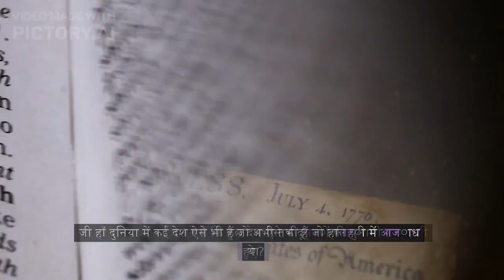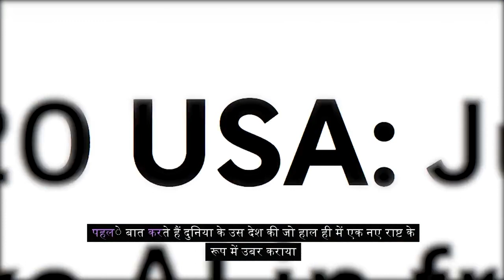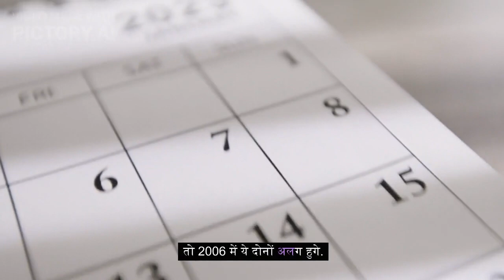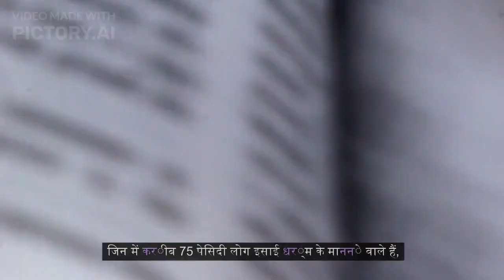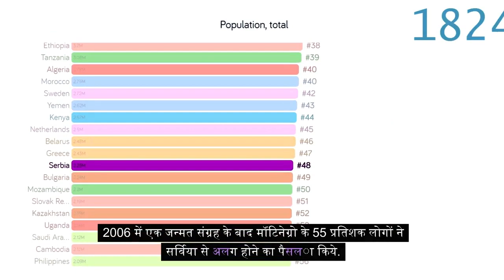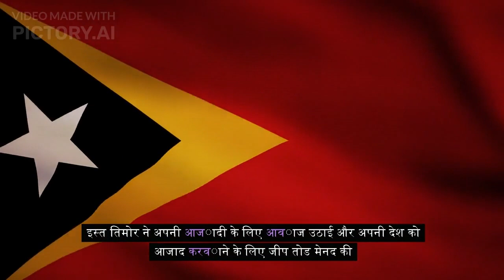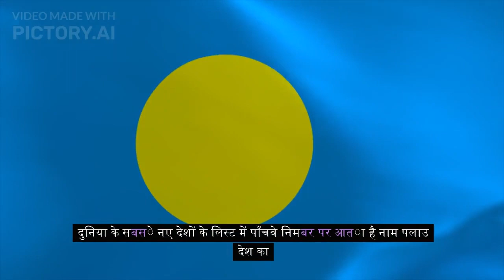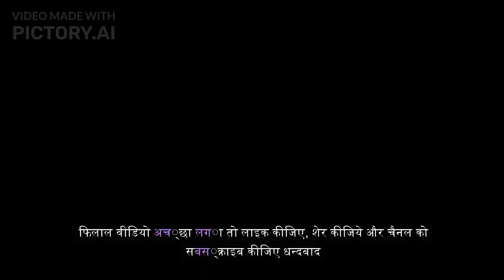Top 5 newest country//दुनिया को सबसे नया देश//these are youngest country in the world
Who is the youngest country?
What is the 5 newest country?
What is the youngest country top 5?
What is the newest country in the world 2023?
What are 5 new countries?
What is the 3rd youngest country?
All information in based on internet data